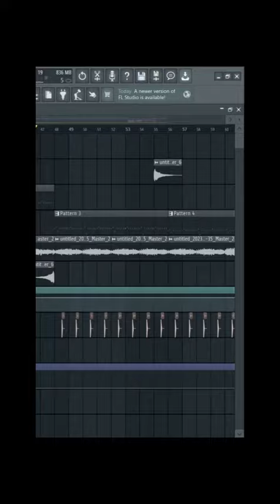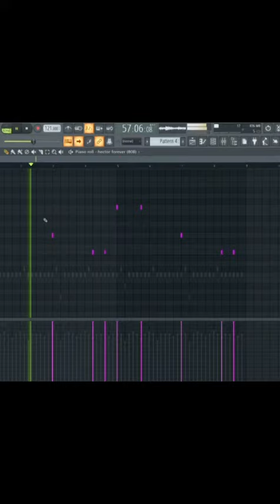◊ sampling old french music to make a fresh banger!